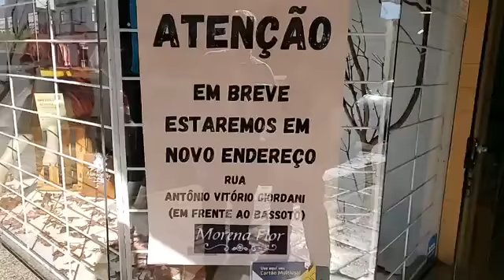caminhando por Xanxerê